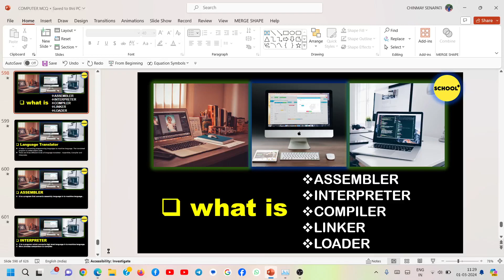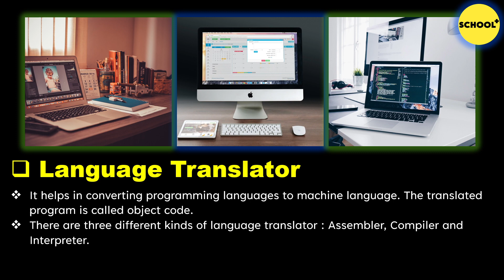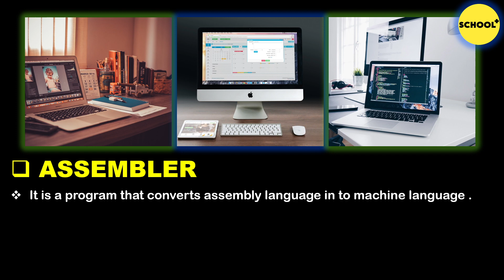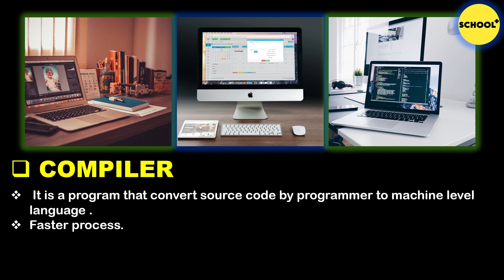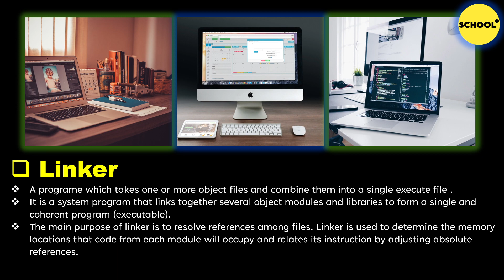WHAT IS ASSEMBLER, INTERPRETER ,COMPILER, LINKER AND LOADER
FOR ALL GOVT EXAM